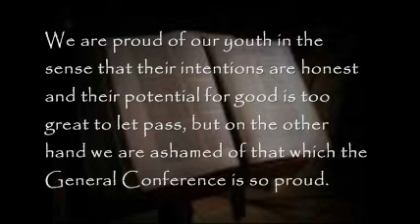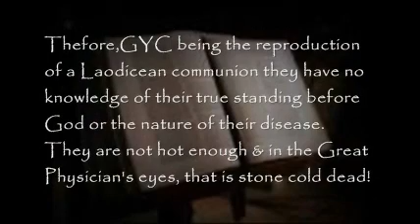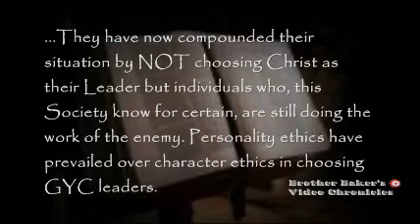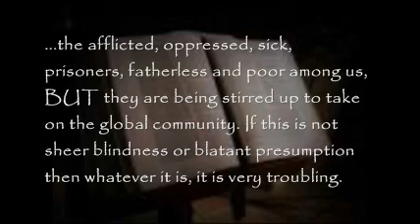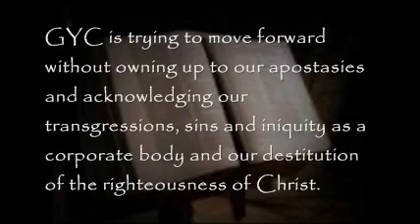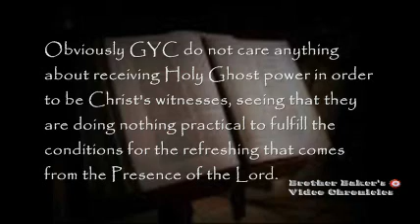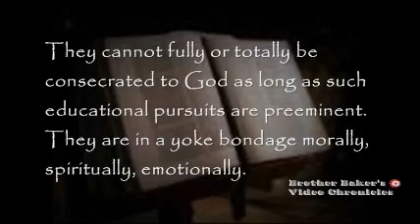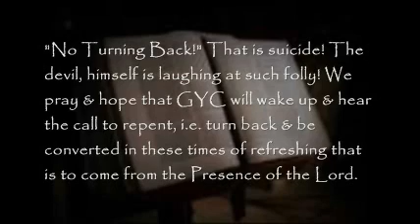GYC 2011 -- Fill Me: Our Earnest Plea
Generation of Youth For Christ (GYC)
GYC 2012 | December 28 - January 1 | Seattle, WA

This Video is a message for GYC. GYC [i.e. Generation of Youth for Christ], we encourage you to first meet the conditions required for the outpouring of the Holy Ghost or such prayer 'earnest plea' will be all in vain if not dangerous [i.e. resulting in a counterfeit revival]. We love you GYC.